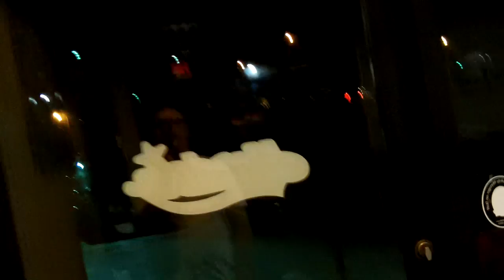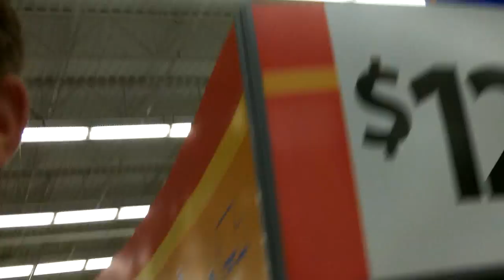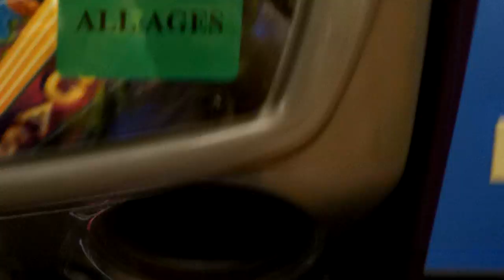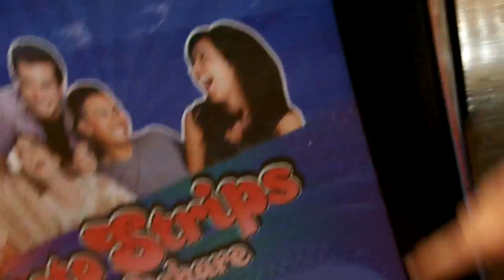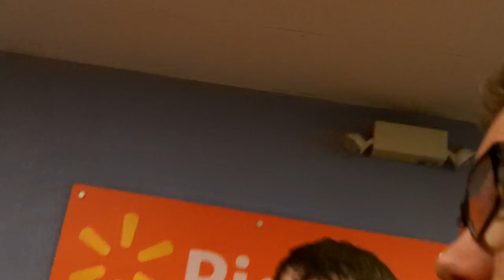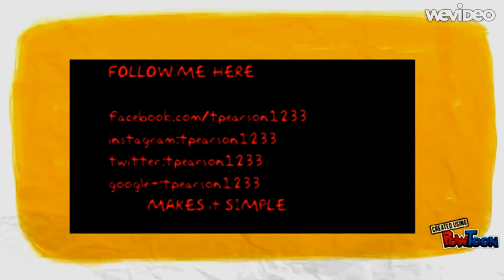a really early vlog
i was vloging at 1am in town enjoy the crazyness